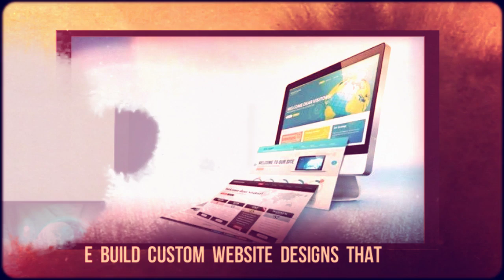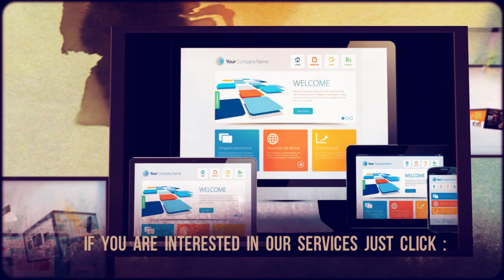Web Design Orange County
1EZ Consulting Orange County website design and internet marketing company specializing in web design and development including custom responsive wordpress design for Orange County Ca.